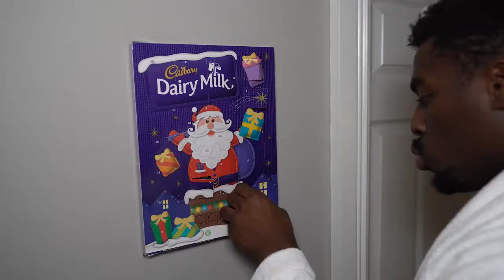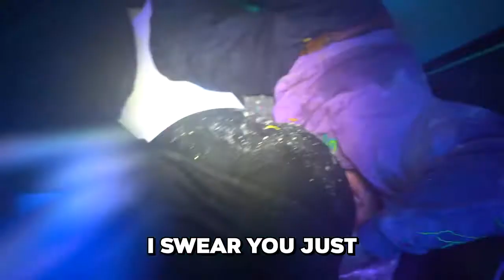Nightclub In The Back Of A Van